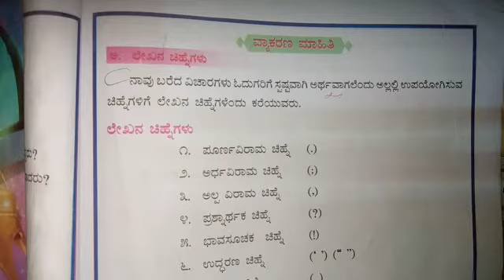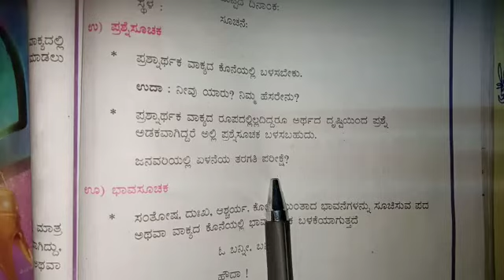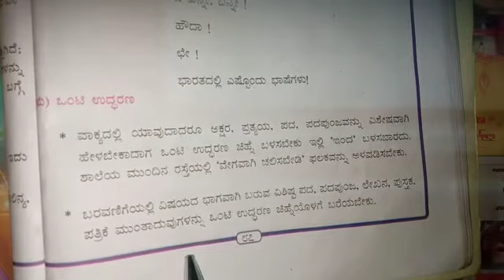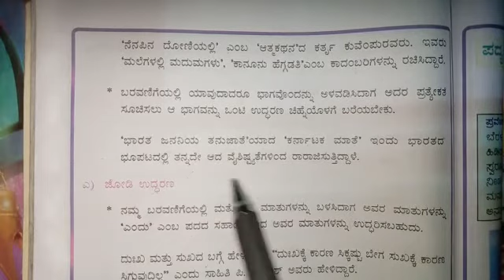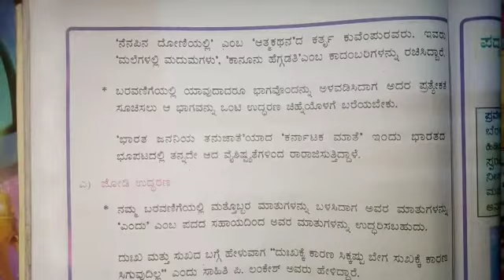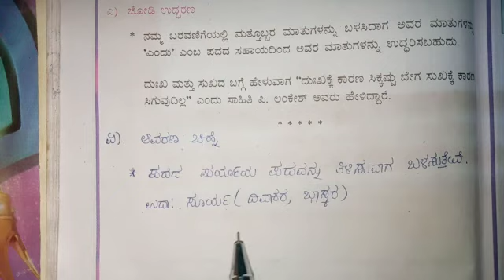Kannada:Vyakarana-Lekhana Chinhegalu Part 2